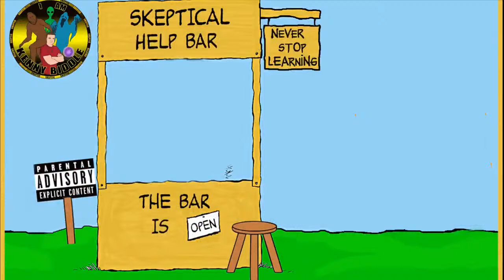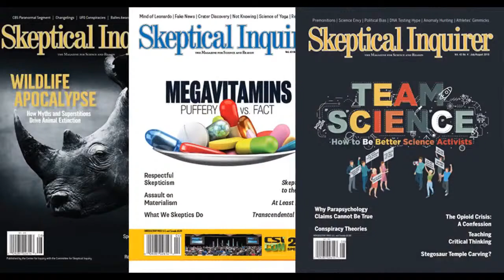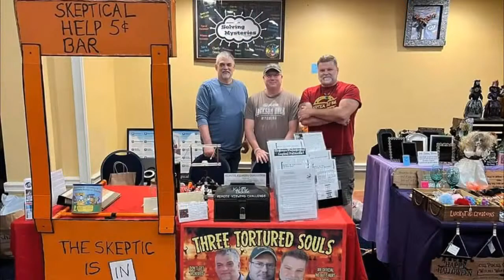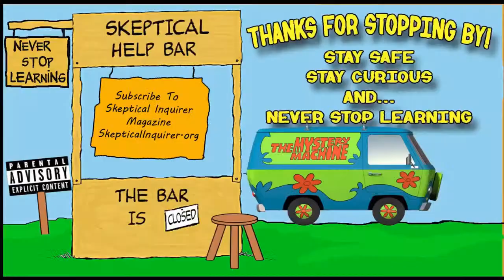Ep. 124 - PAJAMA PARTY!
Well, this will be a first ever Skeptical Help Bar Pajama Party! Melanie Trecek-King (who you all know and love) and her world–renowned conductor hubby, Anthony, will be in town for a few days. We're going to get in our PJs, gather around the makeshift CFI coffee table, and chat about. stuff! Thin of it as a "PJ Panel Discussion" - we'll be chatting about the work both Melanie and Anthony have been doing, upcoming projects, critical thinking, and more. I have no idea where the conversation will go, so be sure to join the chat and follow along.

Melanie will be fresh off her CFI Lecture (Thursday night) entitled, “Inoculating Students Against Misinformation," so this will be an awesome time to ask any follow-up questions - so be SURE to sign up to watch her lecture

Show starts this Friday night at 8pm eastern/5 pacific!